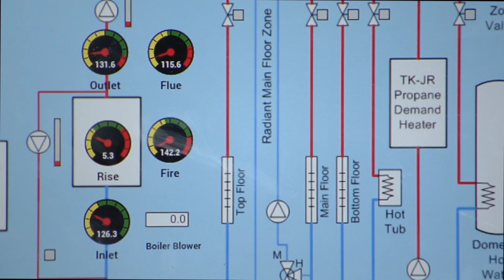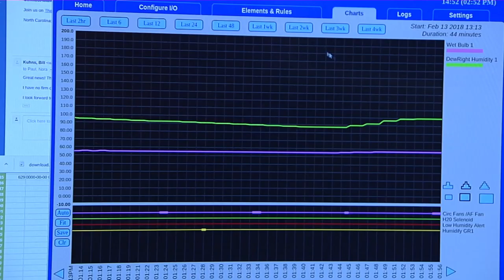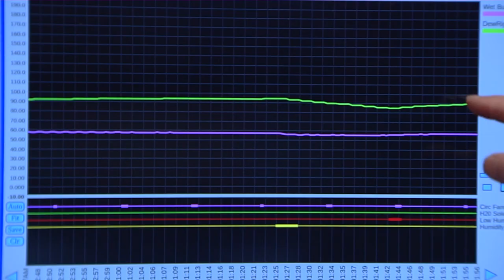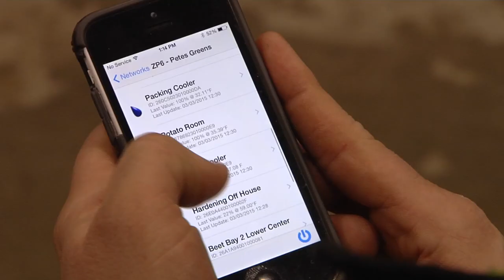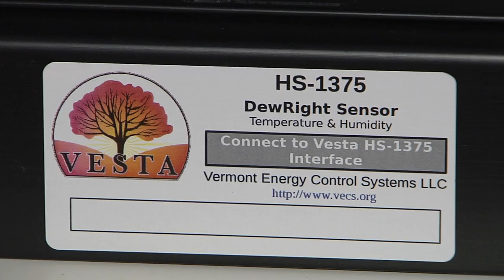DewRight Debut: From Product to Patent